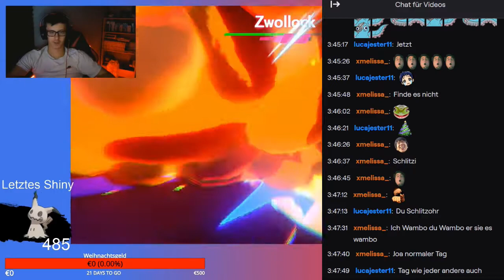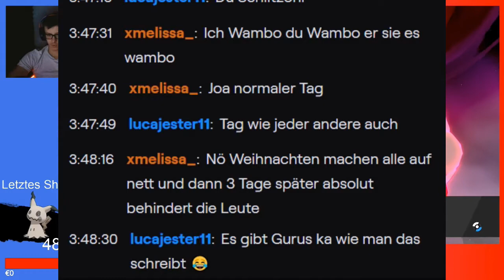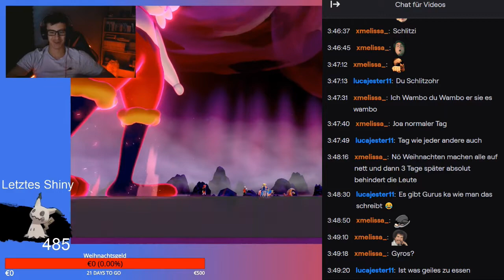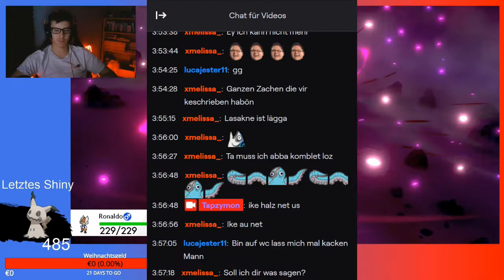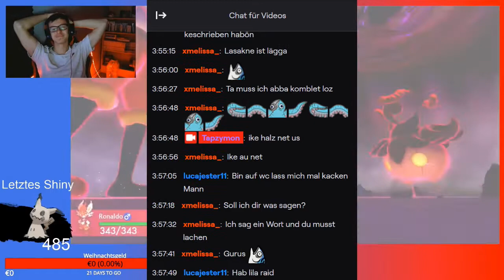Der "GURUS"-Insider | Streamhighlight | Tapzymon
Heute mal ein Streamhighlight xdd ... Achja Ich mag Gurus